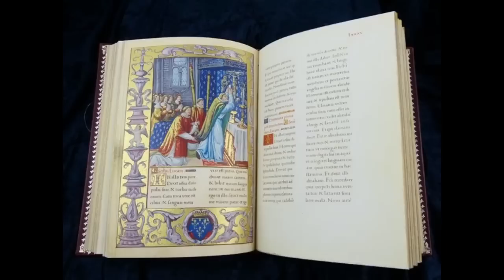Evangelio y homilía de hoy domingo 9 de octubre de 2022 (Rvdo. Enric Ribas, pbro.)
Nazaret TV te ofrece el evangelio y la homilía de la santa misa de hoy,  Domingo 9 de octubre de 2022.
Día litúrgico: Domingo 28º del Tiempo Ordinario - Ciclo C